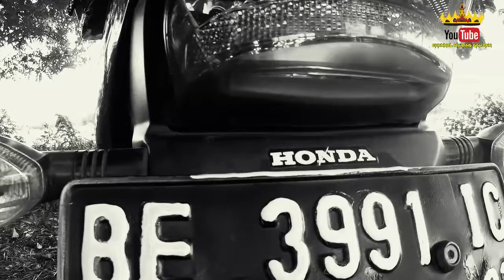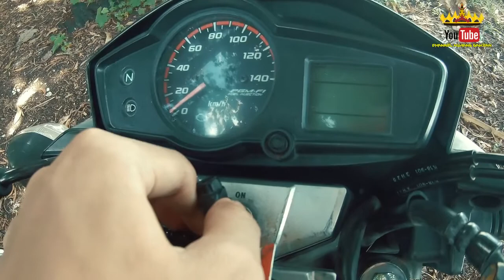kenalpot super adem || verza